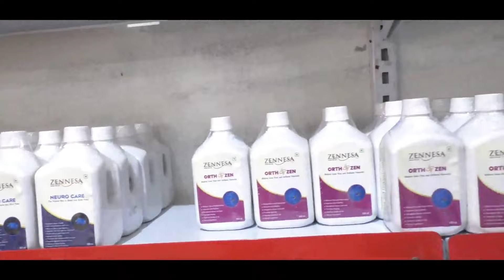बिजनी महखुमा Panbari Bodofa Agro Organic Producer Company आव Solar -Powered Cold Storage बेखेवदों ।